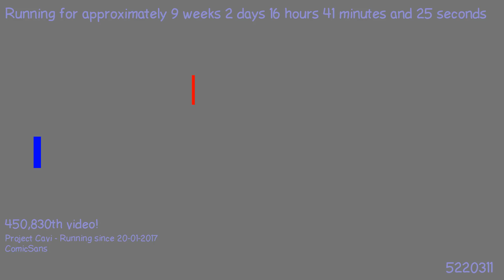1492330028 - Webdriver Cavi - H2